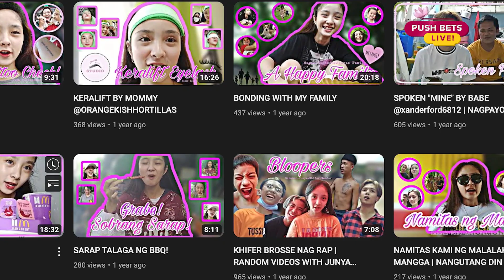Xander Arizala and Gena Mago open up love story, parenthood | PUSH Bets Live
PUSHBetsLive: Xander Arizala at partner na si Gena Mago, paano nagsimula ang pag-iibigan? At ano na nga ba ang nangyari kay Xander matapos ang mga kontrobersiyang kinasangkutan niya? Kumusta siya bilang ama? Watch the PART 1 of Gary Ann's interview with Xander Arizala and Gena Mago here!